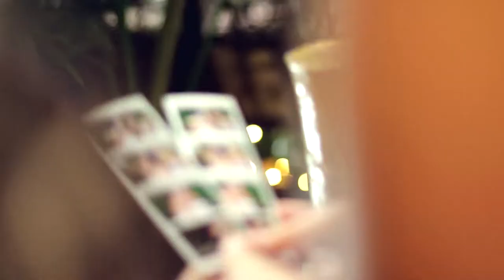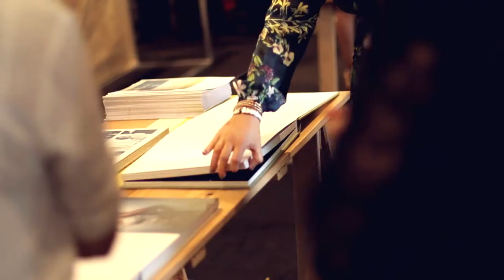Love on the Lawn - Randwick Race Course 2017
Love on the Lawn Wedding Festival - Randwick Race Course - 2017